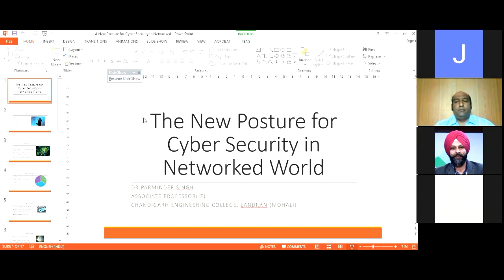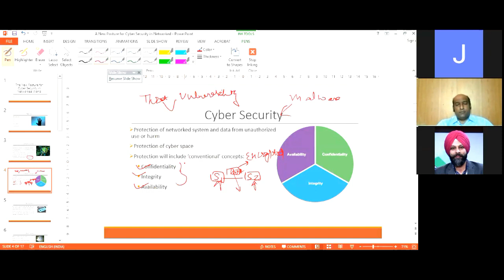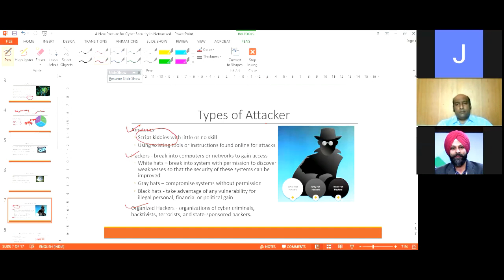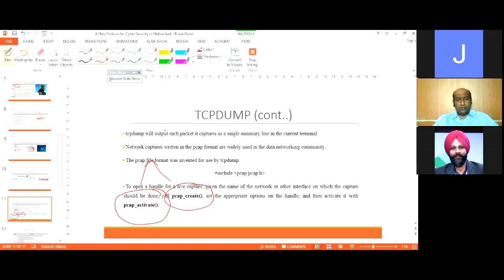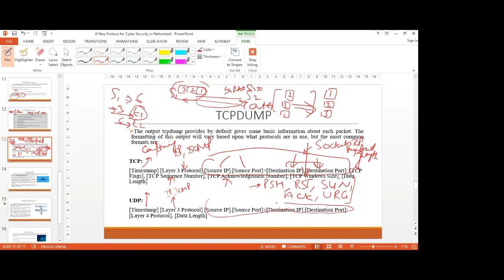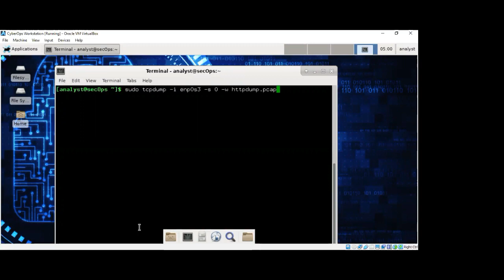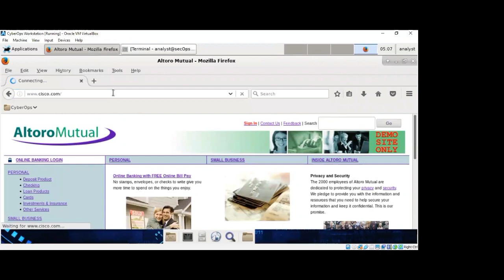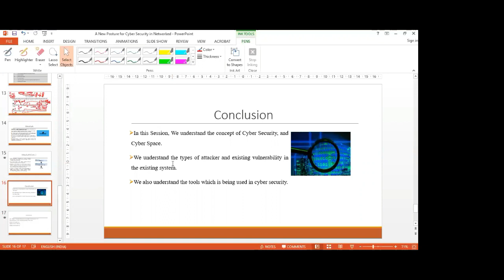Webinar On "The New Posture Of Cyber Security in a Networked World"